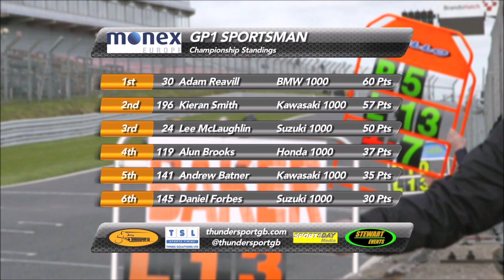Pipewerx GP1 Elite & Monex GP1 Sportsman - Brands Hatch 2019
Here it is... The big boys... The fastest class at ThundersportGB!
No prisoners taken here, these guys are FAST by anyone's standards.
Watch the lap record fall to 46.9 seconds, yes you read that correctly 46.9 seconds! WOW is the word you're looking for. ENJOY!